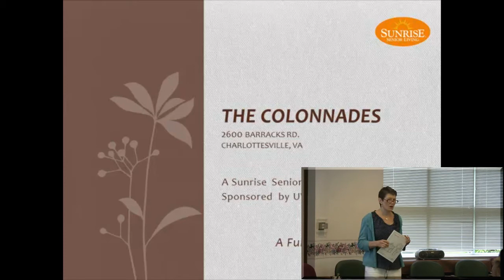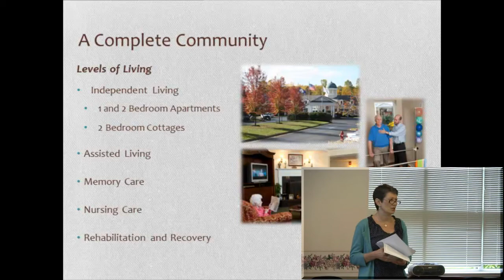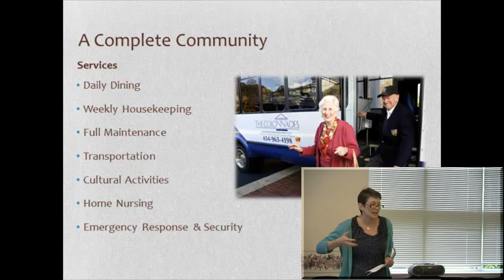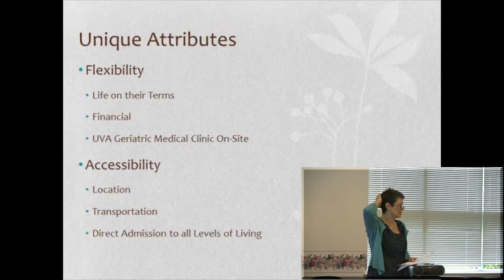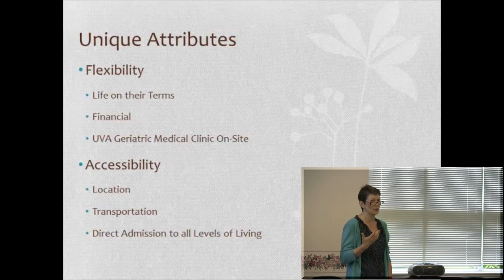The Colonnades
Cindy Shuffield, Marketing Director of the Colonnades, gives a summary of the services of The Colonnades senior living community in Charlottesville, Virginia.